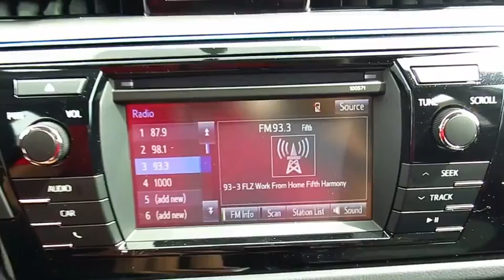2016 Toyota Corolla Live Video! Tampa, Wesley Chapel, Brandon, New Port Richey, FL Live 162570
2016 Toyota Corolla S Plus

Stadium Toyota
5088 N. Dale Mabry Highway

Stepping out in style in Super White, our 2016 Toyota Corolla S Plus adds more driving pleasure to your day! At the heart of our sedan is a 1.8 Liter 4 Cylinder that offers 132hp on demand, while paired with a seamless shifting automatic transmission called CVT. This ideal combination helps you achieve near 38mpg on the open road and is perfect for your commute. It's no surprise that our Corolla ranks as the best-selling car of all time!     Check out the modern stance, rear spoiler, 17 inch alloys wheels, and fog-lights that strike the perfect balance of style and efficiency. The attractive interior of our Corolla S Plus boasts ample legroom along with technology that is straightforward and user-friendly. You'll appreciate key-less entry, heated mirrors, cruise control, and a 60/40-split-folding rear seat. The Entune audio touchscreen display acts as your personal command center, while Bluetooth, iPod connectivity and steering wheel mounted audio controls are also handy.     With a rear view camera, stability control, anti-lock brakes and airbags, you can rest assured that you and your passengers will be kept safely out of harm's way. Driving this car may be the best decision you've made all year!